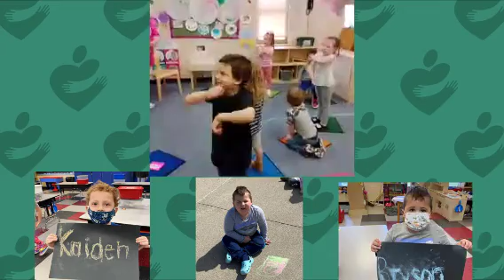Head Start Art Show pt.4